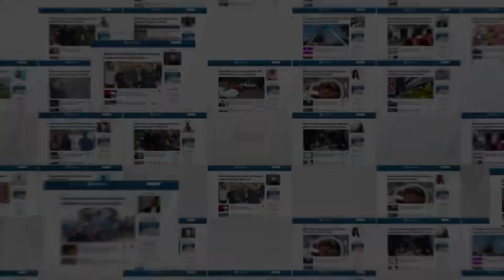Ladrão furta doações e coloca em risco a Páscoa de mais de 300 crianças carentes